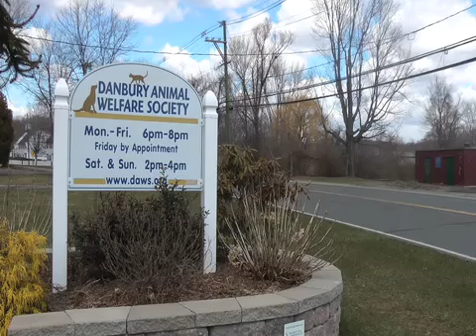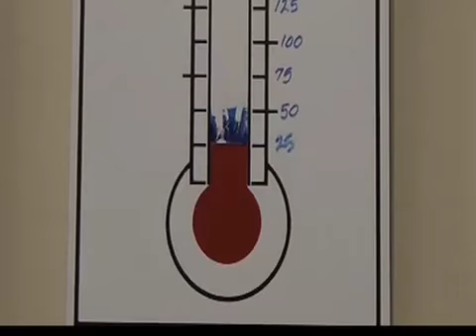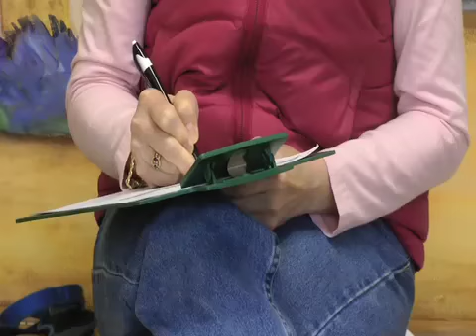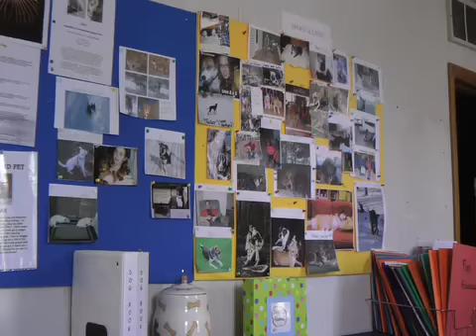Bethel DAWS FINAL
DAWS Doc 2011